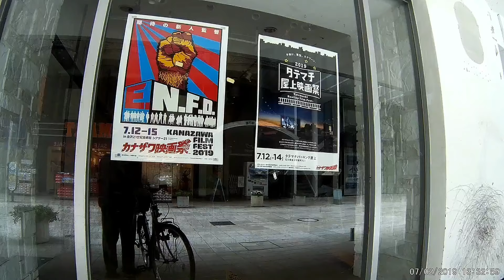アクションカメラ 金沢市 観光 タテマチ商店街 手押し散歩 With ジンバル 自転車車載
人目に付くところではジンバル持って歩くのはチョット　っていうわけで自転車ハンドルにマウント・これお勧めします。
石川県金沢市 タテマチ商店街　　自転車・手押し歩き撮影
注：当初の動画は商店街に流れているBGMを収音している動画だったので著作問題がでました・再編集を余儀なくされてミュート+フリーな曲で再UPしました。
カメラ：GitUp G3 Duo
ジンバル：Hohem XG1